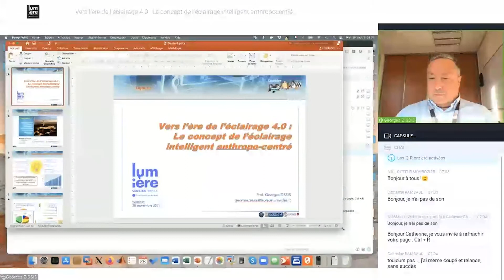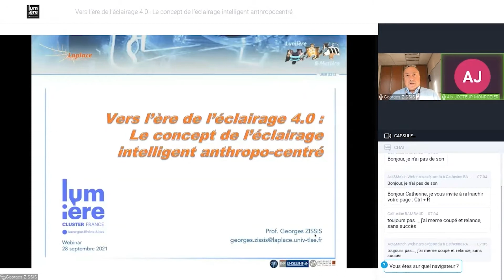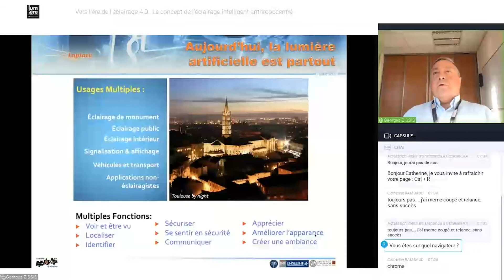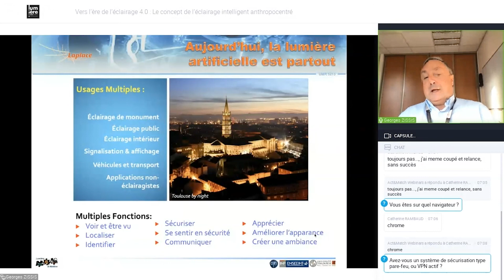Webinaire : Vers l’ère de l’éclairage 4.0 : Le concept de l’éclairage intelligent anthropocentré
La production de lumière artificielle absorbe environ 2 900 TWh d’électricité correspondant à 14-15% de la production annuelle mondiale.
Au cours de la dernière décennie, l’éclairage à sources solides de Lumière (SSL) basé sur des composants tels que les LED, les OLED et les LDs, défie les technologies conventionnelles.